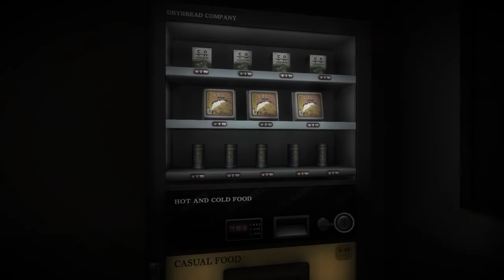WHITE DAY "Ivy & Hyacinth Ending Walkthrough (PS4)"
In this video i´ll show you step by step what i did for getting the Ivy & Hyacinth Ending.